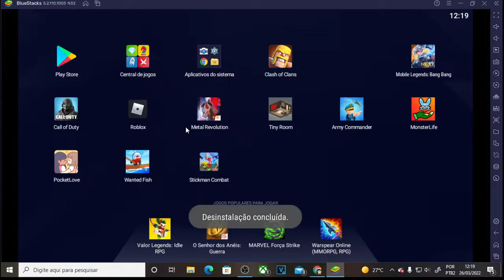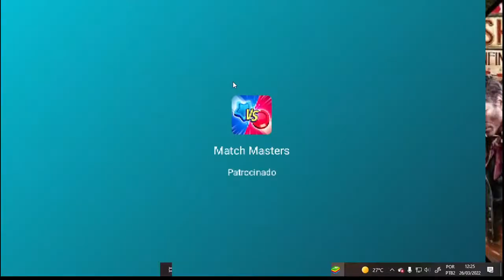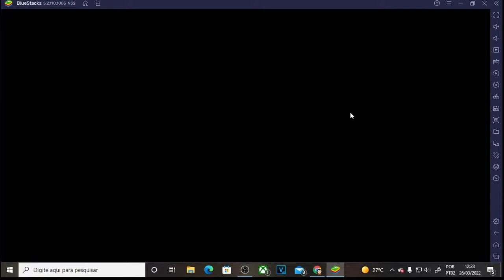NOVOS GAMES ANDROID Army commander - CONSTRUINDO EXERCITO E DETONANDO OS INIMIGOS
Steam: Sandalhas

Steamcraft: Sandalhas